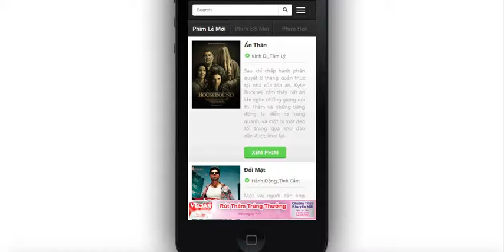In-Footer Mobile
Designed to promote branding and drive maximum engagement. This graphically rich and dynamic formats sits at the bottom of the screen and always visibile on the screen at all times.